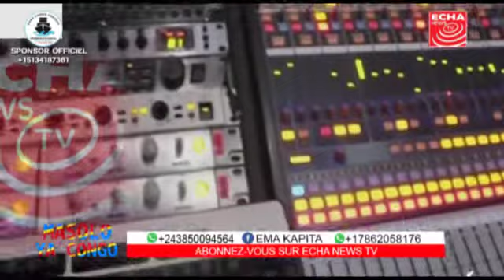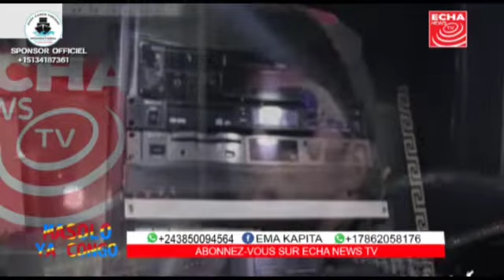URGENT: WERRA SON A COUER OUVERT ABOYI KOMONA SOUFFRANCE YA CHAY NGENGE BOYOKA BA VERITE YA SOMO